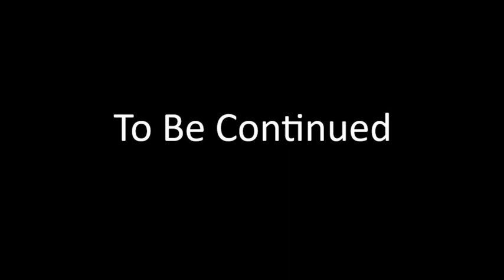Fallout London Ep12 Sniffers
First Playthrough of fallout 4s fallout London mod (Survival Difficulty)
Earthbaine/R.P.G./Lets play/Fallout 4 London mods playthrough/Fallout 4 Armor And weapons/Bethesda Fallout 4 pc gameplay

John starts to try and hunt down some sniffers but accedently ends up assaulting the I.O.Ds H.Q.

Chapters

00:00-Recap
02:51-Intro
03:08-Start Of Episode
06:04-Taking On The Dogs
13:01-The Pull Out Method
20:45-Finally
38:14-Crap Crap Crap
45:30-H.M.S Dredge
54:46-Sniffers
58:54-Outro

Fallout 4 London Mod list

8x Longer Lasting Fusion Cores
Companion Command and Tactics
Direct Hit
Disable Headbob
Easy Hacking
Fallout 4 Script Extender (F4SE)
Fallout London Item Fixes
Fallout London_V1.01
HUD Framework 1.0f
Immersive HUD - iHUD
Immersive HUD - iHUD - FALLOUT LONDON - HUDFramework compatibility patch
Legendary Effect Overhaul (LEO) - Crafting - Drops - Modifications - And More - LEO
Legendary Loot Rebalanced
Mod Configuration Menu 1.39
Persistent Volume Sliders
Realistic Survival Damage
Survival Options v1.7.1
SurvivalTransitionSave
VAFS Redux - Bullet Time and Manual Critical - VAFS Redux
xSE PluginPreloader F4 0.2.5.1